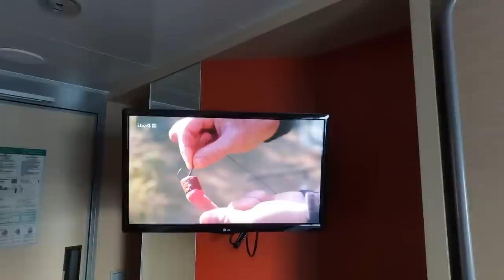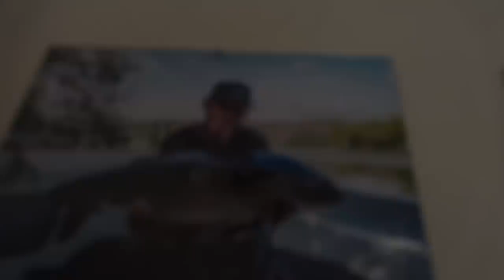Steve Briggs - The River Ebro Adventure for Big Carp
A Big Carp Fishing adventure to Spain's famous River Ebro 🎣

Join Steve Briggs as he returns to Spain, a country that Steve has yet to tick off of his 50lber list... 👀

You'll love the latest big carp adventure!

Plenty of carp 🐟🐟
Potential for a surprise 👀
Great vibes 🍻